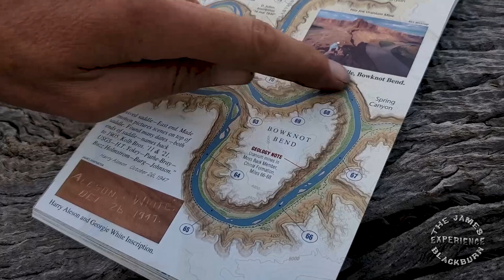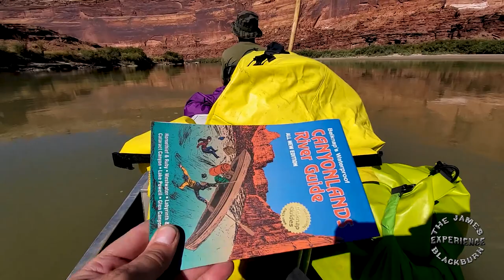Green River, Utah - Bee Camp to Two Mile Canyon Camp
Another James Blackburn Experience
6 days and 5 Nights on the Green River in Utah.

Bee Camp to Two Mile Canyon Camp plus the Bowknot Bend Hike!